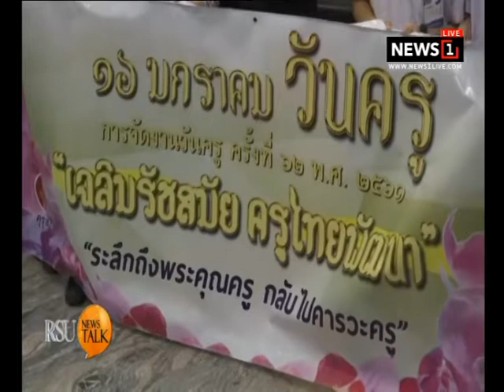RSU NEWS TALK : เสวนาปมร้อนห้ามชาร์จไฟมือถือในที่ราชการ ช่วงที่1 09/01/2018